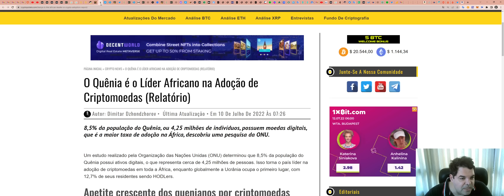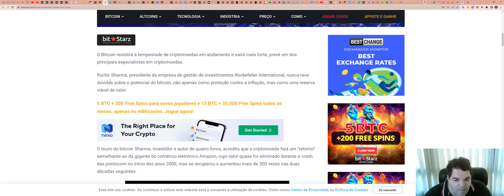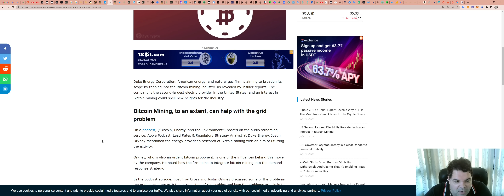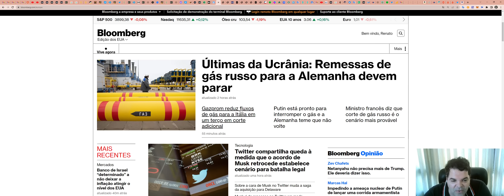Bitcoin (BTC) - Análise de hoje, 11/07/2022!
TWPvSrVQbDq4wyYiWTg2ubdqCfFhPkdiRw